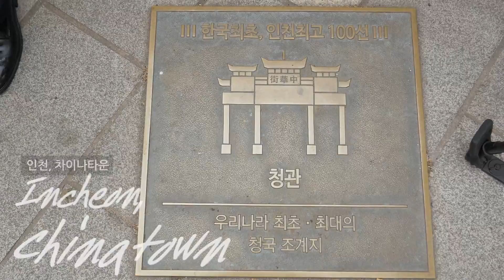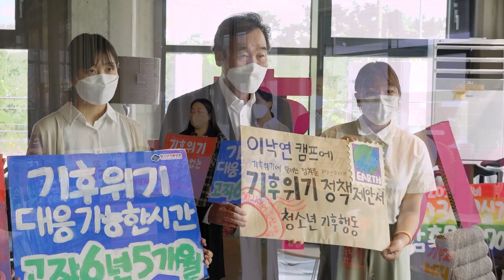인천 차이나타운에 이낙연이 떴다! | 청소년기후행동간담회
인천 영종도에서 청소년기후행동 회원분들을 만났습니다. 특별한 일정이었습니다. 젊은 세대가 기후위기의 심각성에 적극적으로 대응하기까지 얼마나 많은 훼손의 과정이 있었을까요. 기성세대의 책임이 막중합니다.

이번 간담회를 통해 저는 청소년 회원분들께 직접 전달받은 기후위기 정책제안서와 제가 발표한 공약을 하나하나 대입해 보았습니다. 탄소중립 목표, 온실가스 감축, '기후에너지부' 신설 등 기후위기에 대응하기 위한 이낙연의 공약, 지금 바로 확인해보세요.